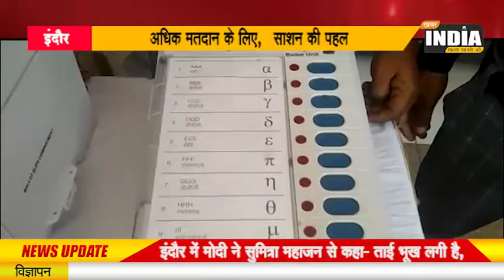khabar india निगम के आयोजन में लोगो को दिलाई सपथ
इंदौर नगर निगम द्वारा मतदाता जागरूकता के लिए शहर में एक कार्यक्रम आयोजित किया गया। जिसमें 100 से अधिक रहवासी संघ के लोगों को बुलाया गया जहां उन्हें मतदान की शपथ दिलाई गई।